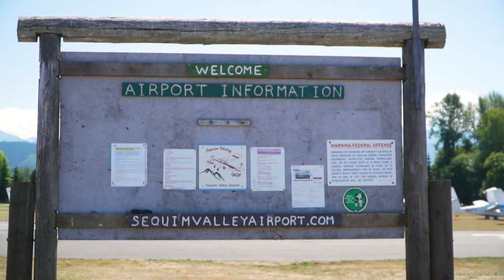Sequim Valley Airport 2023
Sequim Valley Airport Aerial Views 2023.

Sequim Valley Airport (W28) is a privately owned, open for public use airport and residential airpark located in the rain shadow of the Olympic Mountains, three miles northwest of sunny Sequim, Washington. Consequently, Sequim has an average annual rainfall of only seventeen inches giving the area the reputation of being the “Blue Hole” of the Pacific Northwest. This benefits the airport by providing conditions suitable for VFR approaches on most days of the year. Sequim Valley Airport features a 3500’ x 40’ paved, lighted runway 9/27 at an elevation of 144’ Tie downs and car parking are available.